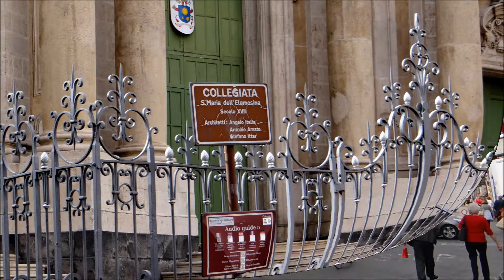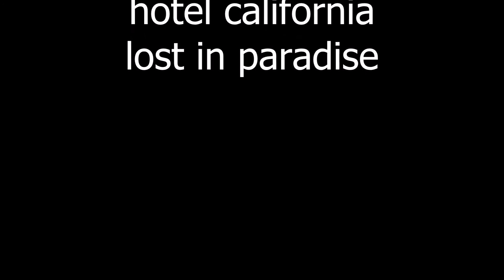C A T A N I A